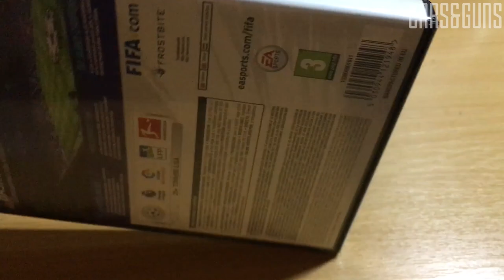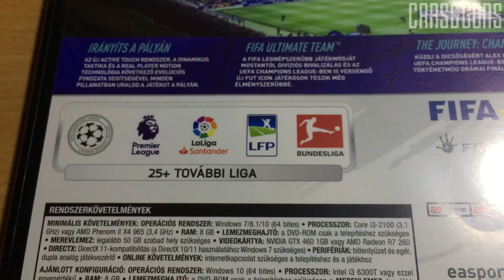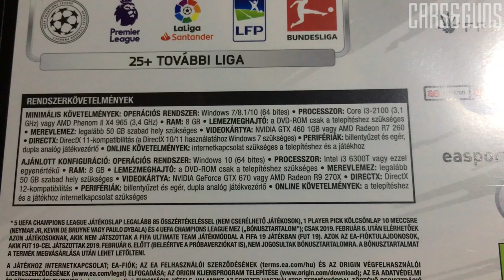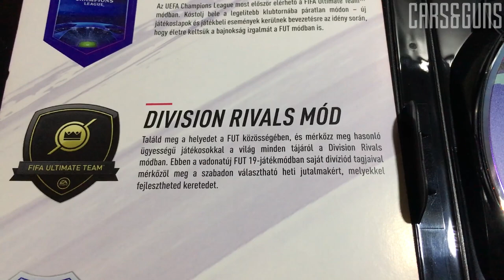⚽️ FIFA 19 PC Dvd Case Unboxing & Overview | Hungarian version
Hey Guys! Today We are going to unbox and overview the fifa 19 dvd case.

This is a hungarian version.